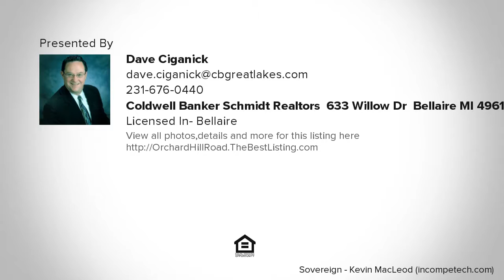Orchard Hill Road, Bellaire, MI Presented by Dave Ciganick.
Contact Dave Ciganick for more information.

Enjoy over an acre just outside of Bellaire on a paved road.  This location is just around the corner from the elementary school and short 1/2 mile to the heart of quait Bellaire, making this location an attractive site.  A few trees make this an easier spot to build your dream home.

Listing data of Coldwell Banker Schmidt Realtors, Bellaire Broker from NGLR MLS is deemed reliable, but not guaranteed and is made available for personal and non-commercial use